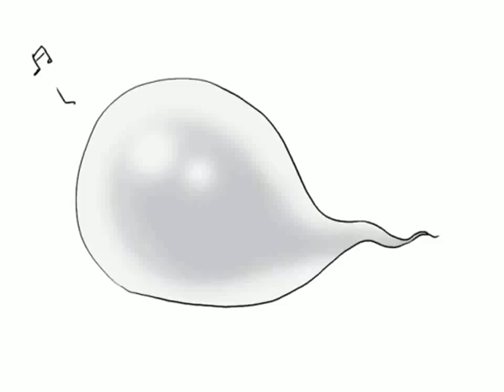[Touhou] 小野塚小町の暴走 - Onozuka Komachi's runaway (english subs)【手書き】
Onozuka Komachi's runaway subtitled in English. Enjoy!
Well, I really like those KomachixShiki stuff, and expecially those kind, made by the same author. For how much I know, there's another one about Komachi and Shikieiki, which is a parody of jingle bells. Of course one day I'll sub that one too. I'm starting to like subbing videos, and it's good to see that people likes my work too. Also, forgive me for using such a small font and such unclear colours. Next time I'll do something more cleare, like the other video.
Talking about the video, it is way faster than Komachi's Duty, so subbing it was very difficult, and also trying to understand what Komachi says was not the easiest thing. I have no doubt (more or less) about the internal writings that I've translated, since they were almost always readable (I still don't know how I was able to read "Shiki-sama" wrote in that fancy style).
However, here are some notes about some translated sentences and curiosities:
0:21 "[...] Will face their end!" actually this is translated in an unproper way, due the fact that the correct japanese sentence contains the world "pichuun", which in fanon is the sound produced by colliding to a danmaku in any touhou game. The correct sentence in english would be something like "Will go pichuun!", in other words "will die", in other terms, as I wrote.
0:24 I didn't translate the notes on the background, because they are the wrote-down version of what Komachi is saying as she sings.
0:42 "Tyrol" is a region in Austria, near the North Italy, which is famous due their production of chocolate (which is very good, guaranteed by an italian!)
1:15 "Tsundere... Or kuudere? Or Sadist?" Various stereotypes in anime-characters. If you're watching this particular touhou video, I'm pretty sure you already know what those terms mean, but I'll explain it anyway! A tsundere is basically a girl which tends to act violent and grumpy toward a certain person, but actually has a sweet heart, and act in this way because she's in love with that person. A kuudere is another stereotype, a girl who acts cold and emotionless toward a person, but actually is in love with him/her. A sadist... well, that's common knowledge, isn't it?
...Aaand that's all.
With this second video I'll say it for sure, I'll continue to sub untranslated touhou PVs.